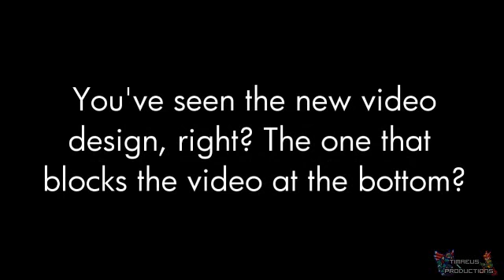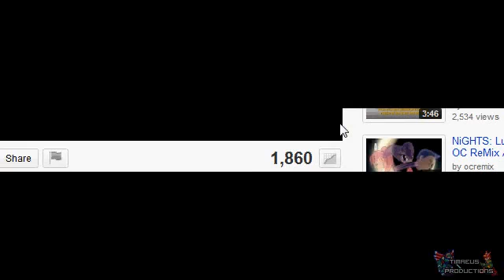I Beat YouTube at...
Heh, wanna know what I beat them at? Watch this video!